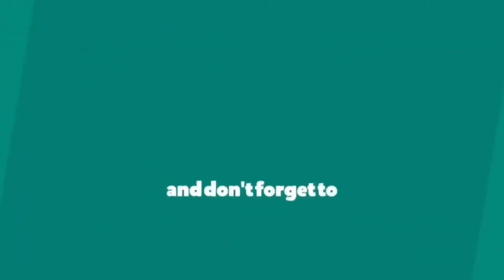Tawfeeq Talib ||@nowgam fankaar